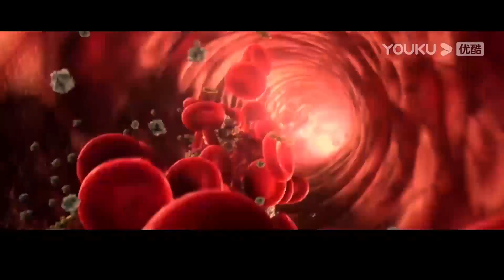Highlight (Sea Monster) Keluar monster aneh dari mulut seorang pria? | YOUKU [INDO SUB]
(Sea Monster) Lautan menempati dua pertiga luas permukaan bumi, namun ada lebih dari delapan juta ton sampah di lautan tiap tahun, di antaranya, bahkan juga ada sejumlah besar limbah nuklir. Lautan dihuni oleh 300.000 jenis makhluk hidup, mereka terganggu dan tercemar, bahkan di suatu waktu waktu mereka terjadi mutasi dan menyerang manusia!
★ Genre: Bencana / Thriller
★ Sutradara: Wu Shile
★ Pemeran: Sun Xun / Zhang Yuenan / Yu Feifan / An Yuqing

0:00 Gabung jadi member, nonton lebih awal
0:30 Join YOUKU membership to get early access